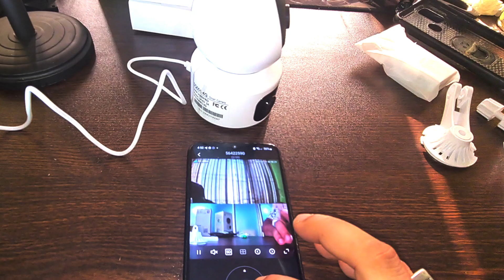V380 Pro 4G SIM Support Dual Lens Smart WiFi Cctv Camera In BD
v380 pro 4g sim dual lens camera in Bangladesh. V380 pro latest 4G sim supported smart wifi cctv camera in BD. Best cctv camera V380 Pro 4G SIM Support Dual Lens Smart WiFi Camera In BD. Dual lens 4g camera V380 pro in @ToolBoxBD007. Dual screen and dual lens cctv camera  with 4g sim support. Best indoor security camera in Bangladesh now. Latest cctv security camera in Bangladesh. 4G sim camera with dual lens dual screen.

Tool Box BD - Mini Camera Shop in BD.